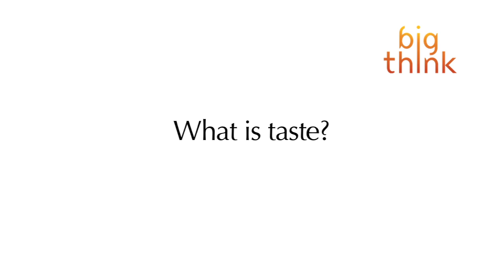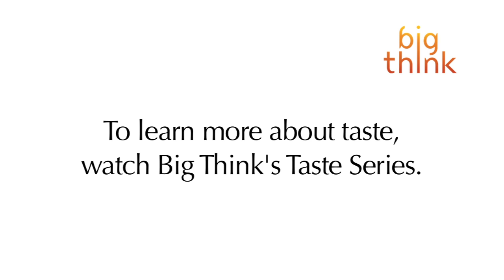What is Taste? | Big Think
What is Taste?
When nature calls in micro-gravity, astronauts must answer. Space agencies have developed suction-based toilets – with a camera built in to ensure all the waste is contained before "flushing".Yes, there have been floaters in space. The early days of space exploration were a learning curve!Amazingly, you don't need gravity to digest food. Peristalsis, the process by which your throat and intestines squeeze themselves, actually moves food and water through your digestive system without gravity at all.
MICHELLE THALLER:

Dr. Michelle Thaller is an astronomer who studies binary stars and the life cycles of stars. She is Assistant Director of Science Communication at NASA. She went to college at Harvard University, completed a post-doctoral research fellowship at the California Institute of Technology (Caltech) in Pasadena, Calif. then started working for the Jet Propulsion Laboratory's (JPL) Spitzer Space Telescope. After a hugely successful mission, she moved on to NASA's Goddard Space Flight Center (GSFC), in the Washington D.C. area. In her off-hours often puts on about 30lbs of Elizabethan garb and performs intricate Renaissance dances.
 NASA.
FOLLOW BIG THINK:

TRANSCRIPT:

MICHELLE THALLER: A really fun question is that when astronauts are in space they're not experiencing gravity, so how does digestion work? We sort of think of food moving down in our bodies, it seems that maybe gravity would have something to do with that. The amazing thing is that it really doesn't and this was one of the first things we discovered when we sent animals first and then people up into space. Some people wondered if you could swallow, if you could digest at all without the force of gravity. And it turns out that the act of peristalsis, the way your throat and your intestines squeeze themselves, will actually move food and water through your digestive system without gravity at all and you can even test that with people lying in hospital beds. When you think about somebody that's actually lying down, there's no force of gravity that's pulling food in one direction or the other. The human body is actually pretty good at moving food through without the force of gravity. Now other part of this is what happens when the food comes out the other end, because this is a natural thing that all humans do every day.

Well, you've now reached the wonderful science of space toilets. They actually act with suction. Now if you've ever been to the dentist's office and the dentist wants you to spit and he holds up a little cup with a tube attached to it and there's suction that takes the water down the tube. A space toilet acts very much that way; there's suction, there's a current of air that actually draws the waste down so it can be disposed of. And, honestly, sometimes it doesn't work perfectly. This is one of the things that astronauts have to deal with. When you think about the word 'floater', that has happened, where something escapes and you need to go get it. Some of the worst parts of human space flight in the very early days, like in Gemini all the way back in the 1960s, was people would collect their urine in a little plastic bag and sometimes they broke. So there have been some people up there and some very bad circumstances. Today, the toilet on the space station works very well and suction brings everything down and the best thing I can compare it to is the dentist's spit cup.

They actually have a little video camera so you can see if anything is floating around in the toilet before you get up. Yeah.